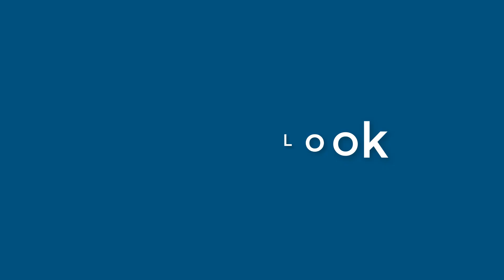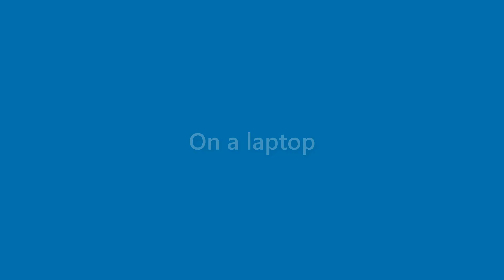Kerry Neal - appearance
Name Look - Kerry Neal - appearance. In this video we present "Kerry Neal" name look and feel in various scenarios.
This video will cover:
How does "Kerry Neal" look as a personal letterhead?
How does "Kerry Neal" look on a business card?
How does "Kerry Neal" look on a computer/laptop screen?
How does "Kerry Neal" look with different background colors?
How does "Kerry Neal" look with various fonts?